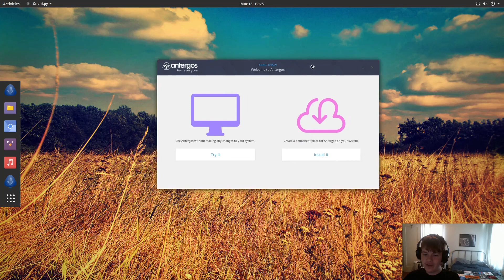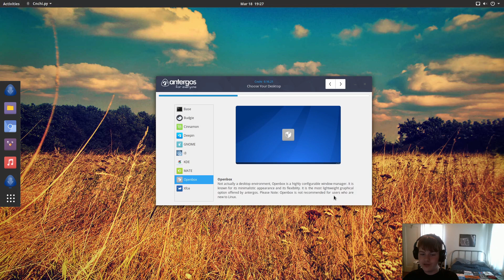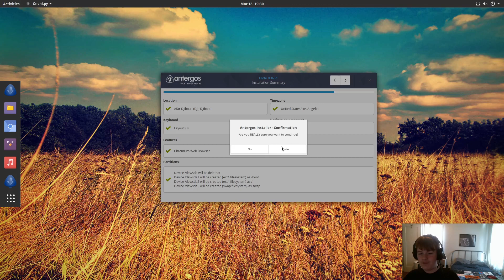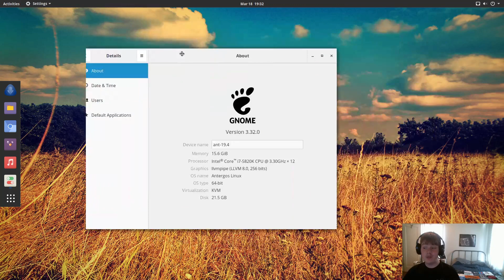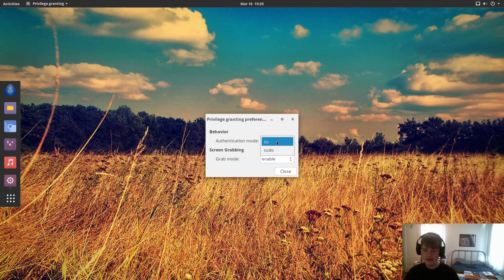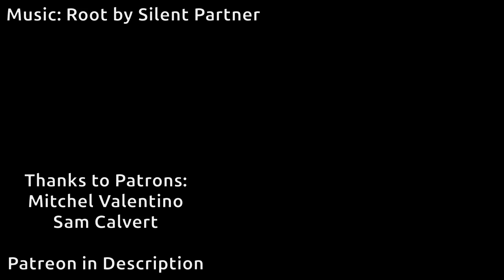Dead Distros: Antergos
Antergos, more like Archtergos.

If you see this, comment:
"Grub is better then SystemD"